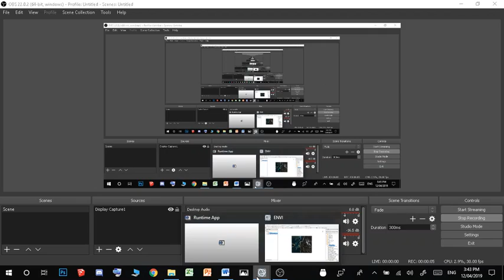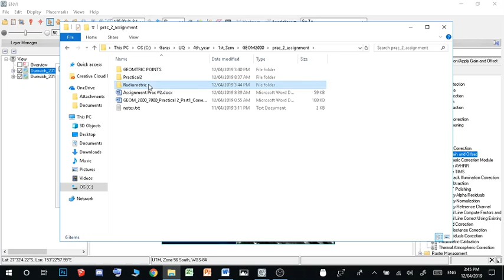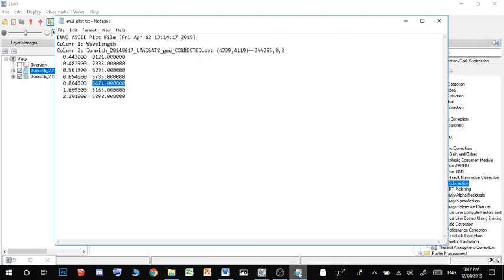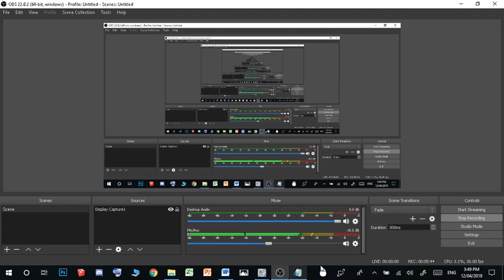Remote Sensing 11+ - ENVI Radiometric Corrections + Atmospheric Crctions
ERROR!
Here i'm inccoretlyremoving the wrong values (like 8000 etc..) you should be removing values that u see at 2:00 (of the y-axis) meaning values like 0-40 from the exported ASCII. Sorry for any confusion.

This correction accounts for scattering of light (additive path radiance). Essentially an image once first captured is some random value of between 0-255, radiometric correction will split this number into meaningful units. However these units will still account for atmospheric rebounds of light such as by clouds (this is the additive path). Atmospheric correction will then remove this.

Ideally you want all images of something to be under the same conditions (atmosphere, cloud cover, areosols, satellite height, satellite viewing angle).